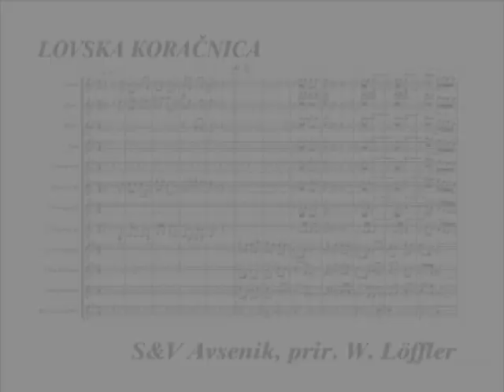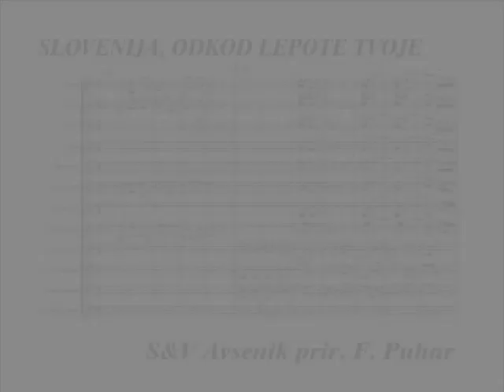A.&V. Avsenik: Lovska koračnica